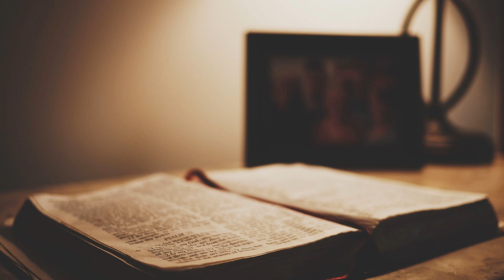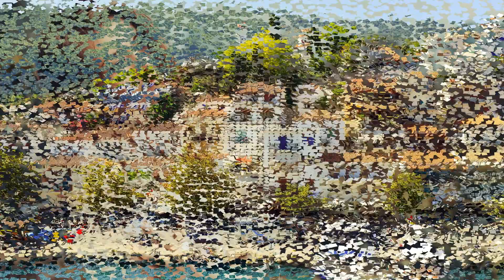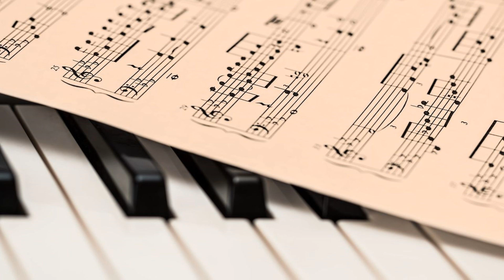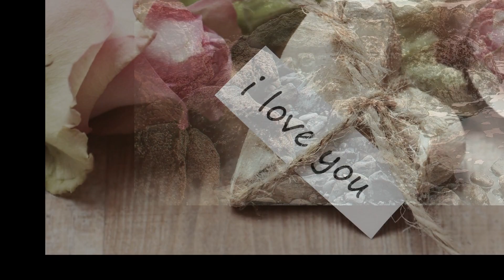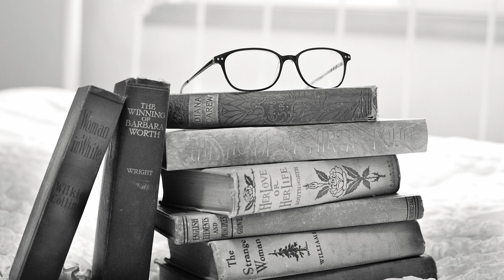The Chill Wall Lounge Background Ambient new Age long form Relax Study Concentration Karma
Title   : The Chill Wall - Lounge Background
Track Index In      Out      Length    ISRC       Title
00:00:00 - Track 01 - Colorado Chill - Erase The Pain - 90 BPM - Chillout
00:02:00 - Track 02 - Micheal Artur Koner - Doing it wrong - 95 BPM - Chillout
00:04:44 - Track 03 - Alphaled - Tweaking Toys - 122 BPM - Deep House
00:07:23 - Track 05 - Strike Donnovan - Unconditioned Stimulus - 122 BPM - Deep House
00:09:56 - Track 06 - Underlover - Parity - 92 BPM - Chill Vocal
00:12:36 - Track 07 - Roben Bucks - Dry Leaves - 85 BPM - Chillout
00:14:41 - Track 08 - Jazzmake - Orion - 120 BPM - Deep Jazz
00:16:36 - Track 09 - Tetraside - Soft Touch - 88 BPM - Chillout
00:18:51 - Track 10 - Mya May - Backing Piano - 110 BPM - Chill Bossa
00:21:04 - Track 11 - Romy Makrazzi - Stay alone - 65 BPM - Nu Soul
00:23:34 - Track 12 - Keyright - Funny Doorbell - 80 BPM - Chillout
00:25:58 - Track 13 - Hiroky Samoto - Footnote - 70 BPM - Chill Jazz
00:28:20 - Track 14 - Chill Vanilla - Deep Ocean - 120 BPM - Chill Deep
00:30:39 - Track 14 - Lite Door - After The Shave - 90 BPM - Chill Jazz
00:32:21 - Track 15 - Vintage Bullet -Stuntman - 100 BPM - Trip Pop
00:34:56 - Track 16 - Neuroborus - Readout Output - 122 BPM - Deep House
00:37:36 - Track 17 - Jack Sliver - Slowing breeze - 85 BPM - Chill Jazz
00:39:33 - Track 18 - Chillploy - Shuck - 100 BPM - Chillout
00:41:53 - Track 19 - Klauss Robin - Jana drop - 130 BPM - Chill Step
00:44:01 - Track 20 - Chill Insider - Nook - 75 BPM - Chill Jazz
00:46:37 - Track 21 - Kate Back - Chill Lake - 85 BPM - Chillout
00:49:07 - Track 22 - Maximynus - Feel it pain - 100 BPM - Tropical Vox
00:51:04 - Track 23 - Trimbeat - Womble Tone - 104 BPM - Lounge
00:52:58 - Track 24 - Spirotures - Just Around - 122 BPM - Deep House
00:55:24 - Track 25 - Monowork - Bargain - 115 BPM - Chillout Dark
00:57:33 - Track 26 - Mark Down - Hold Over - 85 BPM Chillout
00:59:51 - Track 27 - Key Range - Wake up Dance - 100 BPM - Tropical Vox
01:02:28 - Track 28 - Chillout Night - Slap Range - 90 BPM - Chillout Jazz
01:04:50 - Track 29 - Inside Soul - Tableware - 90 BPM - Chillout
01:07:21 - Track 30 - Syncro Shaphe - Day With You - 115 BPM - Deep Vox
If you like Chillout Lounge music follow big playlist on Spotify:
Chillout Indie Top ten on Spotify:
This video i parto of great stuff of music lounge production.
This is a link for lisent moore and moore great hits:
Deep House lover...
Chill and Deep situation !
Relax Focus Mindfulness Pilates Wellness New Age Meditation ReiKi SPA Background
Lounge Like Buddha bar Cafè del mar Ibiza Drama Series Summer Top Fresh Mix Bailable
Chillout Lounge Aperitif Night life Movida Deep House Mix Continous Ibiza
Full Streaming Download Hight Quality HD Audio Experience Aperitivo Montecarlo
Alicante Primero Adelante Dubay Spa Relax Chillhouse Nature -chassis
lounge music movida italy luxury disco moda Chillaut ushuaia beach preparty